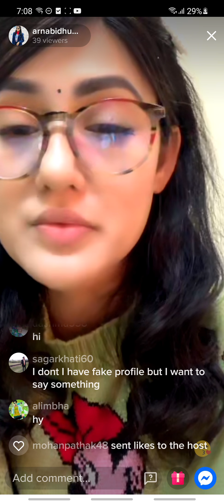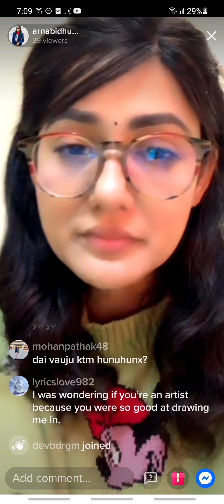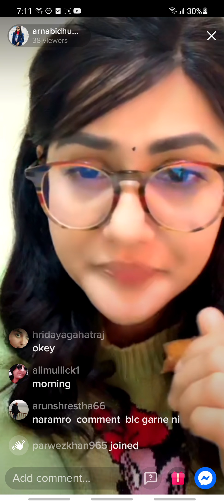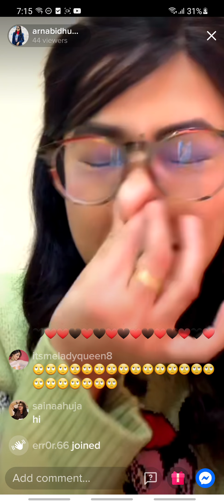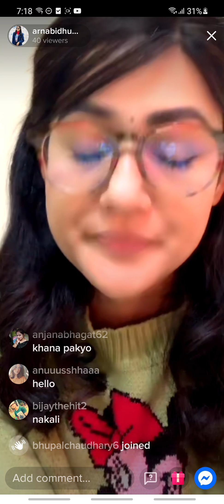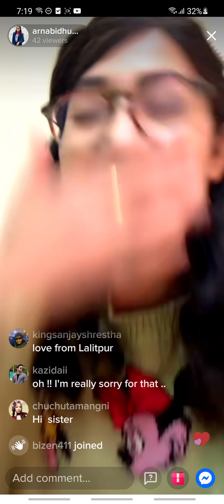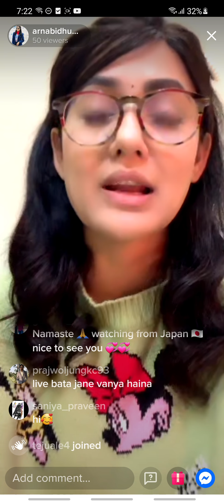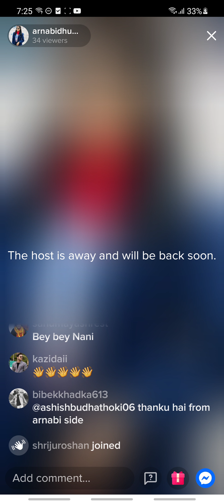Arnabi Dhungana is live in tiktok on baisakh 24 at around 7 ,06 pm